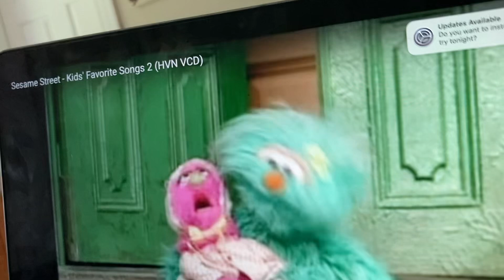Sesame Street Snuffy Chasing Meatball